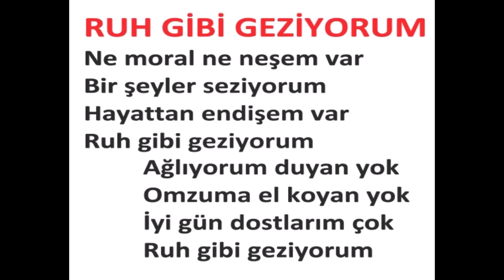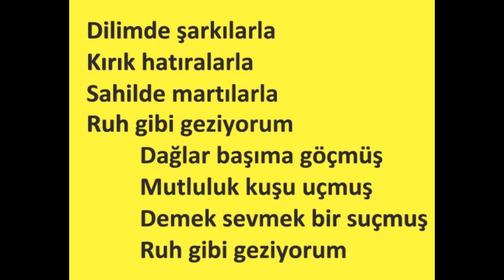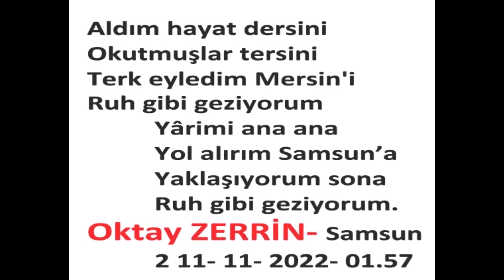RUH GİBİ GEZİYORUM -Söz -OKTAY ZERRİN - Müzik ve Yorum - İSMAİL SAĞIR - SAĞIROZAN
RUH GİBİ GEZİYORUM
Söz: OKTAY ZERRİN
Müzik ve Yorum: İSMAİL SAĞIR - SAĞIROZAN

RUH GİBİ GEZİYORUM
Ne moral ne neşem var
Bir şeyler seziyorum
Hayattan endişem var
Ruh gibi geziyorum

Ağlıyorum duyan yok
Omzuma el koyan yok
İyi gün dostlarım çok
Ruh gibi geziyorum

Dilimde şarkılarla
Kırık hatıralarla
Sahilde martılarla
Ruh gibi geziyorum

Dağlar başıma göçmüş
Mutluluk kuşu uçmuş
Demek sevmek bir suçmuş
Ruh gibi geziyorum

Aldım hayat dersini
Okutmuşlar tersini
Terk eyledim Mersin'i
Ruh gibi geziyorum

Yârimi ana ana
Yol alırım Samsun’a
Yaklaşıyorum sona
Ruh gibi geziyorum.